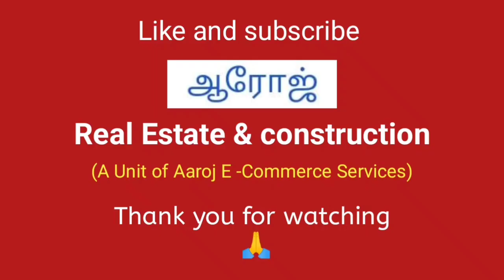34) House sale in Coimbatore | gandhipuram Busstand from 6 Km | Urgent sale | 4 bedroom 3000 sqft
House sale in Coimbatore | gandhipuram Busstand from 6 Km | Urgent sale | 4 bedroom 3000 sqft